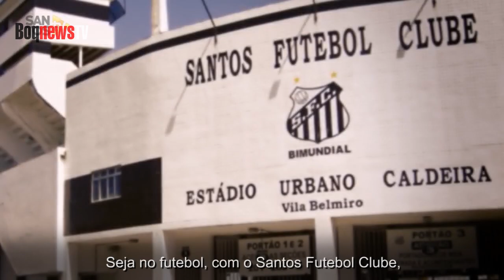Parabéns Santos 472 anos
Parabéns Santos pelos seus 472 anos. Temos orgulho de fazer parte de sua história. Homenagem do Grupo Enfoque de Comunicação, que edita o jornal Boqnews, boqnews.com e BoqnewsTV.